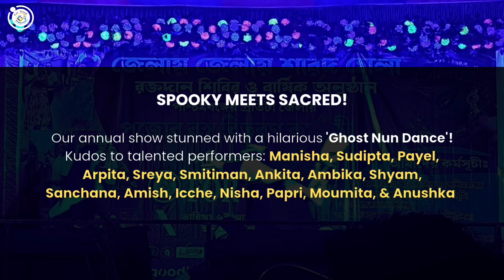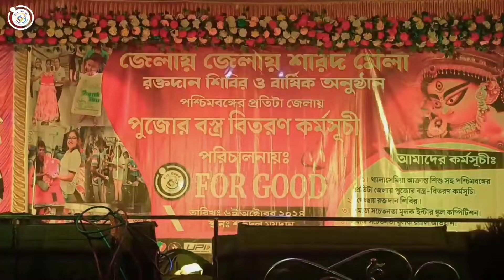THE NUN || Funny Ghost Nun Dance Performance || FOR GOOD Annual Show Highlights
Unforgettable Night! We're thrilled to share the hilarious moments from our annual show's 'Ghost Nun Dance' performance!

Our talented dancers - Manisha, Sudipta, Payel, Arpita, Sreya, Smitiman, Ankita, Ambika, Shyam, Sanchana, Amish, Icche, Nisha, Papri, Moumita, and Anushka - stole the show with their spooky-sacred fusion!

Their energetic performance left us in stitches! We're grateful for the laughter, teamwork, and memories created.

Happy to share these joyful moments with you! Relive the fun and let's cherish the spirit of our annual show.

Watch our talented performers bring the house down with their hilarious 'Ghost Nun Dance' and let us know how's the performance!

Featuring: Manisha, Sudipta, Payel, Arpita, Sreya, Smitiman, Ankita, Ambika, Shyam, Sanchana, Amish, Icche, Nisha, Papri, Moumita, and Anushka.

Thank you for all your love and support. Many of you are asking for the audio track so, we are happy to share the link from where you can download the song easily:

No rule as such is violated by this channel.

There is no need to strike a video down when you can get it removed within a day .